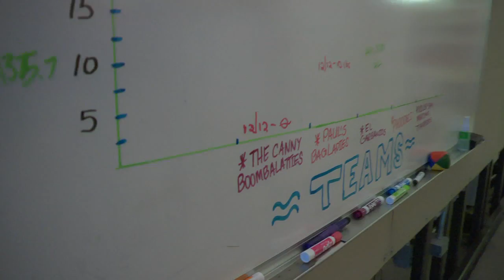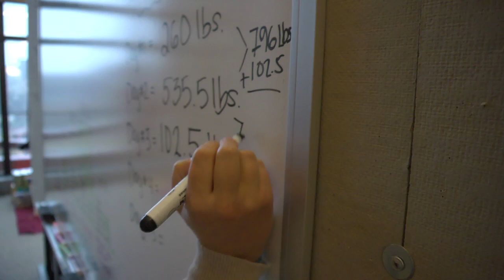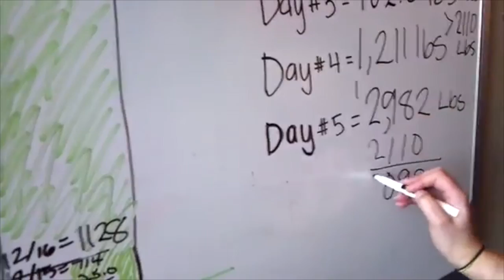5 Day Gain Wrap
Over the course of 5 days, we collected 5,370 total pounds. Here is a quick viewing of how we did it, and the fun we had while helping out a good cause.